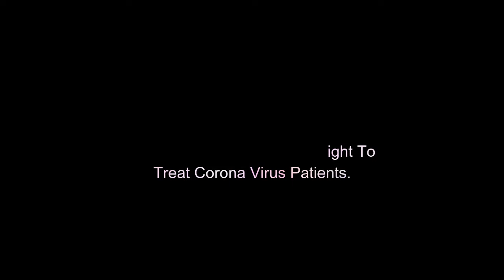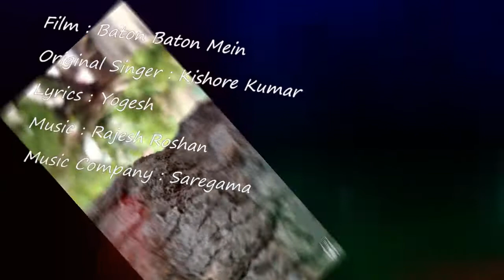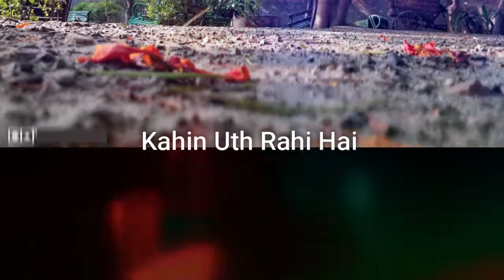Kahan Tak Yeh Man Ko | Cover By Rahul